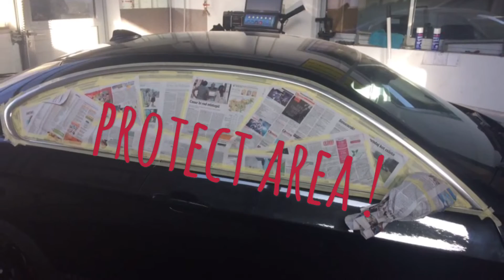BMW e92 Grill and Door trims DIPPING DIY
Dipping my e92 on myself for 20$